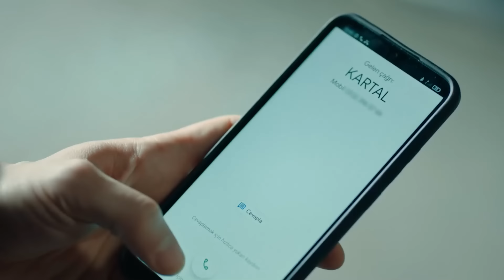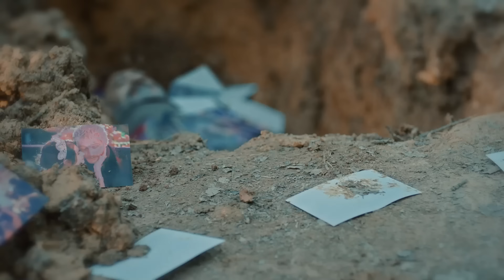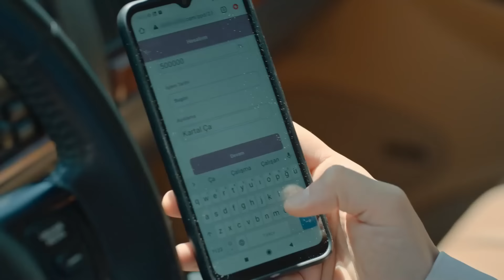Hala Oğullarının Hikayesi #7 Kaybetmeye Doyamayanlarda Bugün - Üç Kuruş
Kartal, Çetin ve Kılıç'ın kavgasına yetişemedi. ''KAYDIK YILDIZ GİBİ GÖKYÜZÜNDEN''

Yönetmen: Sinan Öztürk
Senaryo: Damla Serim, Eset Akçilad, Berrin Tekdemir
Yapımcı: Kerem Çatay
İdari Yapımcı: Cem Özkan, Yamaç Okur
Kurgu Yönetmeni: Serdar Çakular
2. Yönetmen: Barbaros Bilgin
Görüntü Yönetmeni: Tolga Kutluay

OYUNCULAR
Kartal: Uraz Kaygılaroğlu
Efe: Ekin Koç
Bahar: Nesrin Cavadzade
Leyla: Aslıhan Malbora
Kılıç: Necip Memili
Baybars: Kadir Çermik
Çetin: Bora Akkaş
Ruşen: Mustafa Kırantepe
Şesu: Uğur Yıldıran
Şahin: Umutcan Ütebay
Halide: Damla Makar
Batu: Aytaç Uşun
Mesut:Cenk Kangöz
Konyalı: Alişan Uğur
Bülent: Burak Altay
Sahir: Muttalip Müjdeci
Peri: Asena Girişken
Hazal: Tuğçe Yolcu
Aysel: Goncagül Sunar
Adnan: Cüneyt Yalaz
Yeşim: Canan Atalay
Kamil: Volkan Kıran
Ahmet: Özkan Özipek
Oktay: Civan Canova
Saliha: Suna Selen